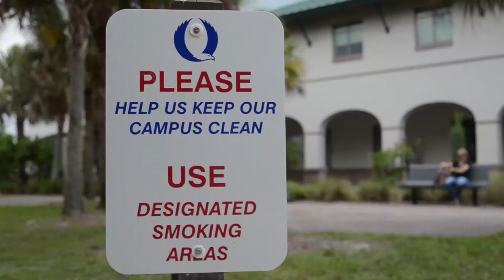FGCU Student on e-cig use on campus